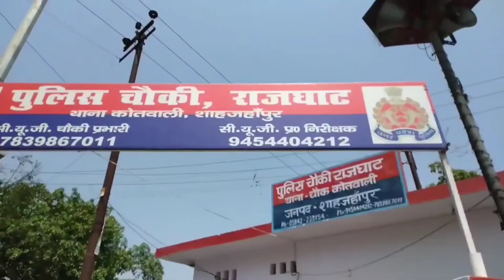धूमधाम से मनाया जारहा है करवा चौथ का पर्व